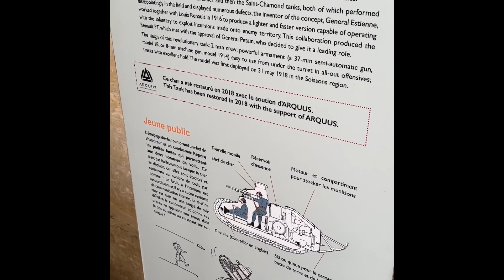Paris Army Museum